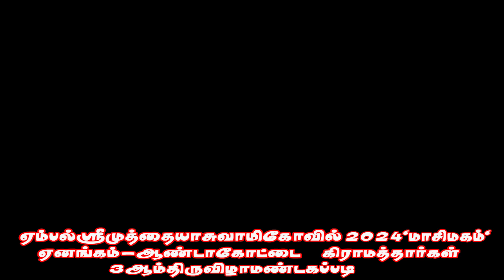நாடக உலகின் சிவாஜி "ஹரிகரண்" டான்சர் சாந்தி |Super Comedy |ஏம்பல் மாசிமகம் |Anitha kalaikootam